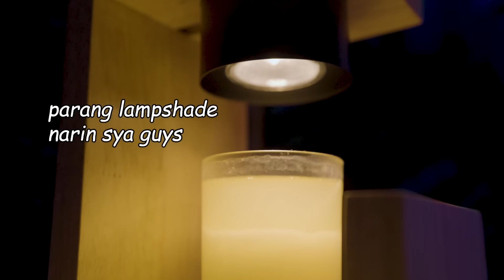Christmas Gift Suggestions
In order for you to win, all you have to do is:

1.  Leave a comment in the comment section answering the question, “Why do you want this LUMOS RAY Projector?”.
2. Follow LUMOS' Instagram account @lumosprojector_ph on Instagram and Facebook Page @lumosprojectorph
3. To stand a higher chance to win, Share this YT Video on Facebook and mention us (LUMOS Projector Philippines)

Product Links~